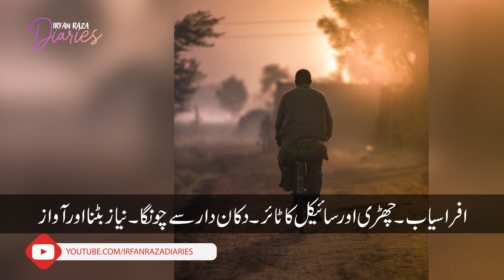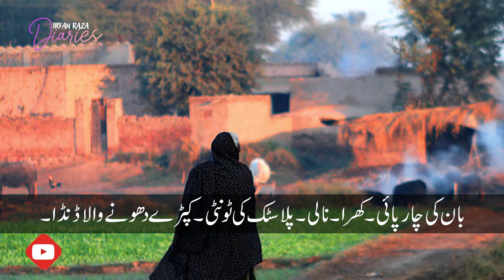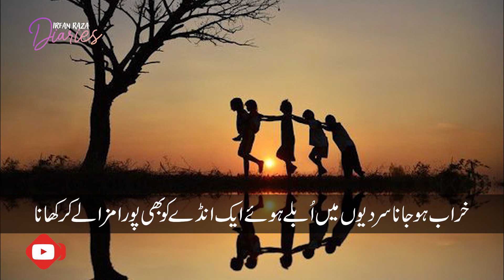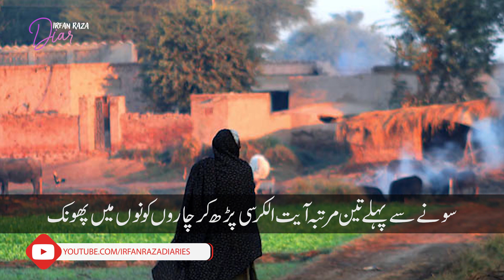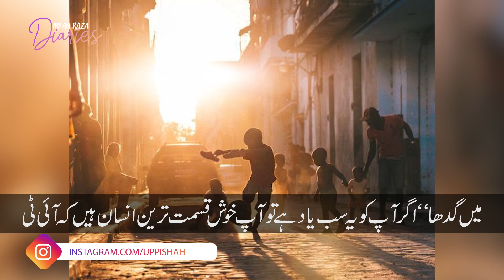Janay Kahan gaye wo din ..! | Irfan Raza Diaries